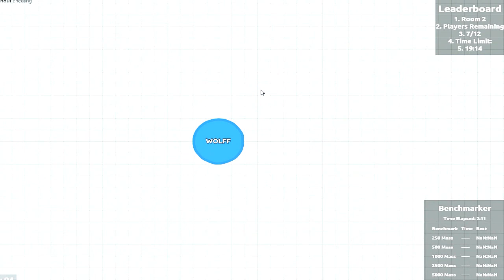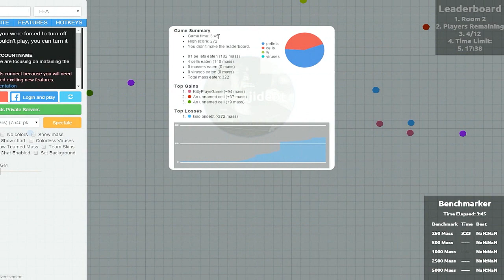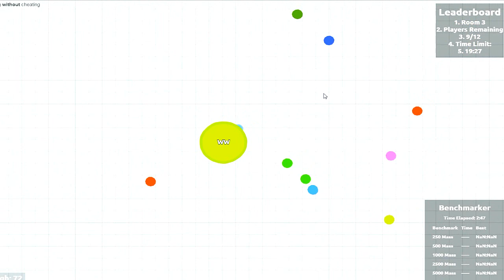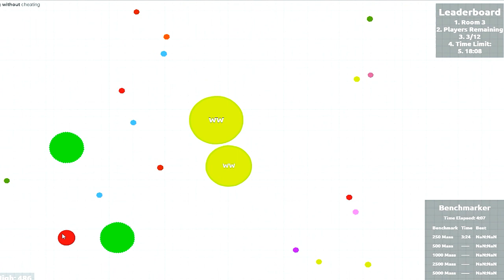NOVO AGAR.IO - HUNGER GAMES, MELHOR MODO !!